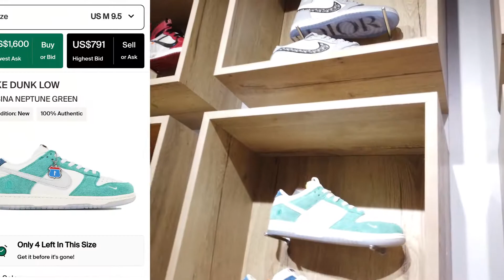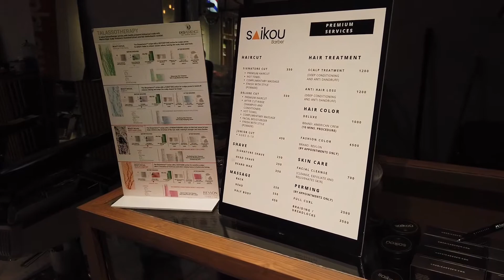Visiting SAIKOU! Bar & Cafe, Barbershop, & Sneakerstore ft. Travis Airmaxes to Manila 4's and more!!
Quick vlog on my first time visiting SaikouPH !! Basically me geeking out on all the hyped sneakers they currently have in-store from the unreleased to the general release hype pairs. Not only that but a quick peek on what they offer in their barbershop and bar & cafe too!